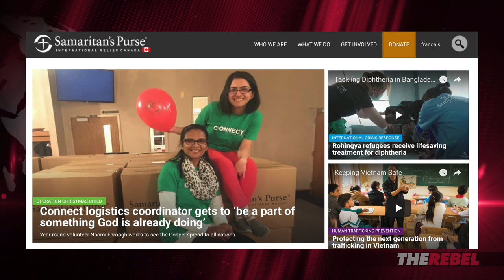Ezra Levant: Invitation to "Save the Christians" world premiere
Ezra Levant of TheRebel.media invites you to attend the world premiere of their new documentary, "Save the Christians: The Forgotten Refugees".